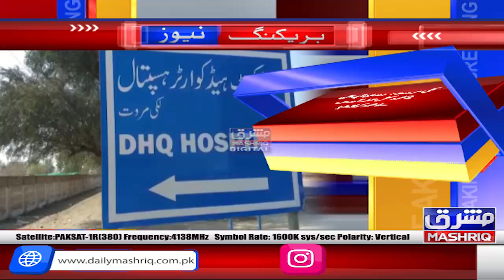Lucky Marwat: CTD Operation kay doran 2 bambaro nay khud ko dhamaky say urah dia